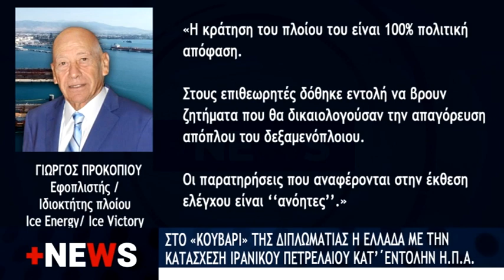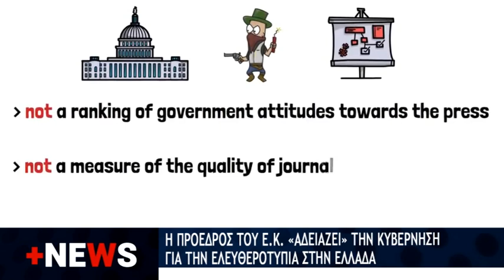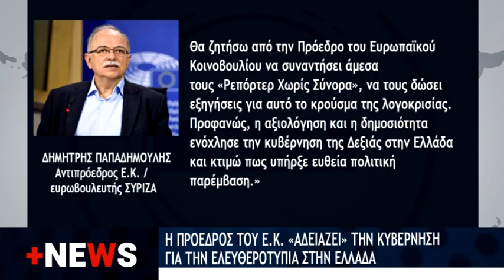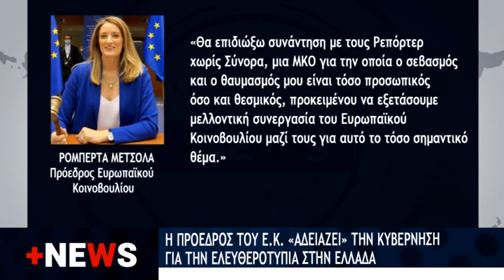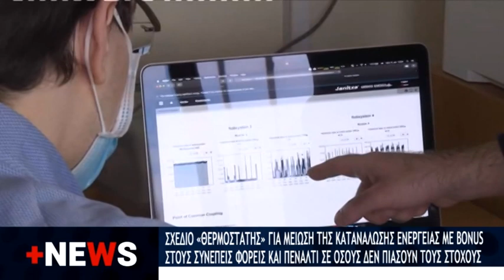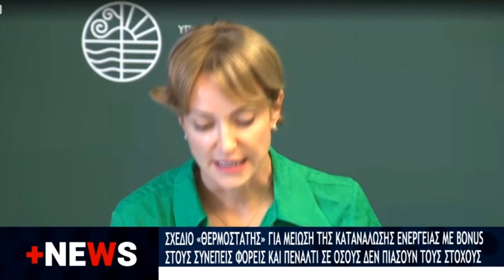+NEWS 9 6 2022